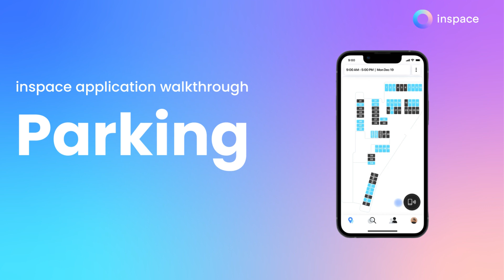Revolutionize Your Hybrid Workplace with inspace's Bookable Parking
Do you know the frustration of circling the block, desperately searching for a parking spot when visiting the office? With inspace, you can now reserve parking spots for employees or visitors, just like booking a desk or conference room! Say goodbye to parking headaches and hello to the convenience of reserved parking.

In this video, we'll explore how inspace's bookable parking feature can cater to unique needs and special parking spots. Learn how to manage spots effortlessly, assigning them for a day, week, or month, or even indefinitely, right from the administrator's dashboard.

Discover how inspace can transform any space, both inside and outside the office, into a bookable resource. From conference rooms and desks to parking spots, inspace offers a comprehensive platform to reserve the spaces you need.

Watch this video to see how bookable parking with inspace can simplify your hybrid workplace experience.